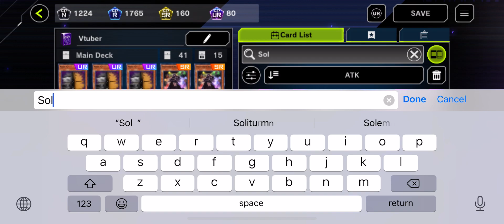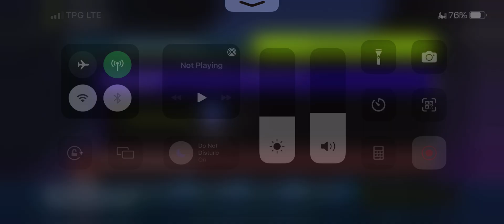Yugioh master duel pulling for I:P